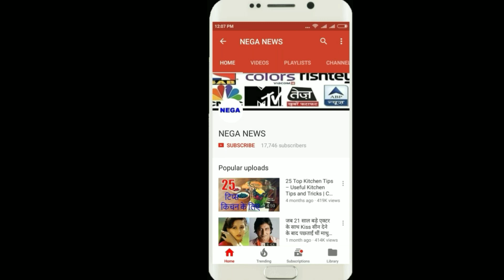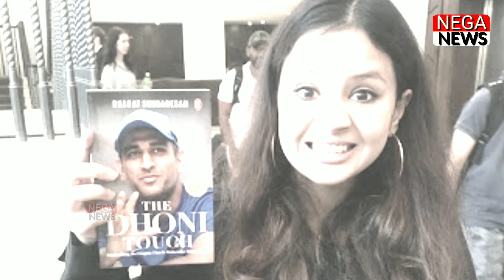ms dhoni ने खिलाड़ियों क्या दी नसीहत, सुनकर करोड़ो फैंन्स होंगे खुश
Hello friends, if you consider Dhoni as a good person, then you should definitely like this video and share it,
Friends, there is a tension-filled atmosphere in the field of cricket, Mahendra Singh Dhoni does not make any difference to this. They are always cool. When Dhoni was the captain, there were many such matches when a common captain or player could lose his temper, but Dhoni not only kept himself, but also his players. Bharat Sundaran's book 'The Dhoni Tuj' tells the former captain of the Indian cricket team that he has always told his players not to abuse the mother and sister.

The first overseas tour was in the captaincy of Dhoni during the 2008 tour of Australia. The Australian team is known for its aggression and is notorious for slipping on the field, but Dhoni has refused to confuse private players on any opponent with his players.

A close friend of Dhoni said in the book, "Dhoni shoots in his style. Dhoni believed that if he allowed his players to abduct his parents, he would not have played his game, but his words troubled the opponents. Dhoni did not believe in showing aggression. Dhoni said that if you want to disturb the Australian players then do it with your style and not in the Australian style.

In the captaincy of Dhoni in 2008, Team India won the VB Series from Australia. In the second final, when the Australian team was reduced to just 160, Mahi had asked his players not to celebrate Australia's defeat and their fiercely celebration. Bharat Sundarshan says in his book, "Mahi wanted to give these messages to the Australian team that defeating them is not a big deal. If we celebrate much of the victory, then the Australian team thinks this is a reversal. We wanted to let them know that this is not a tick. It will continue to happen. '

Dhoni's strategy stunned the Australian team after the VB series. An Australian player disclosed that when his team had lost the VB series, Australia did not dig it. They got shattered from the necklace from the Indian team.